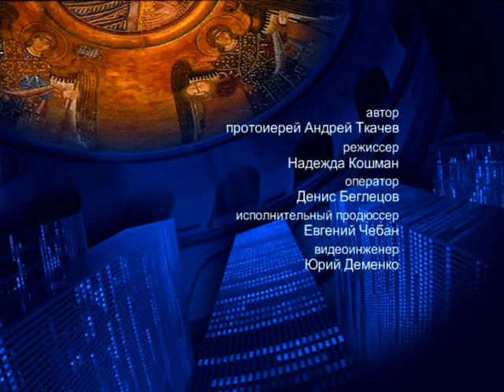О роли женщины в семье – На сон грядущим – протоиерей Андрей Ткачёв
Отец Андрей Ткачёв поговорил о роли женщины в семье и её облагораживающем влиянии на мужчину.

Распространи это видео!